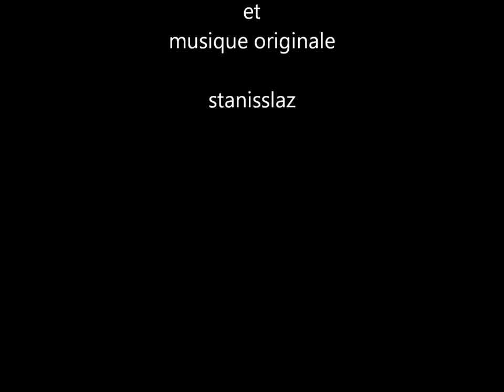Musicmaker 2019 - Brocéliande - Orchestral/Opéra